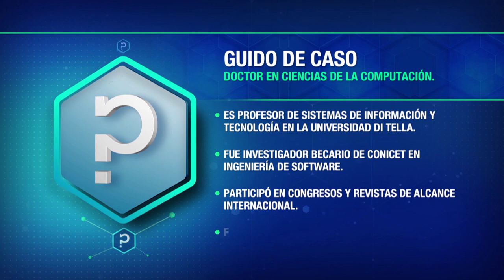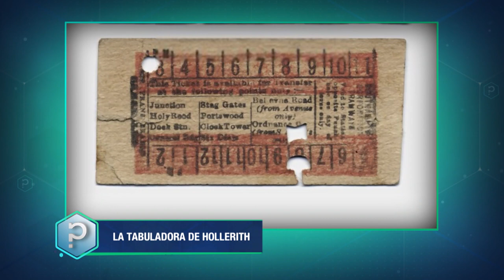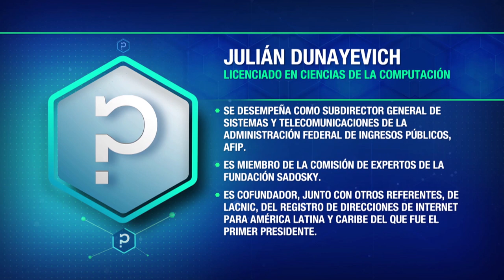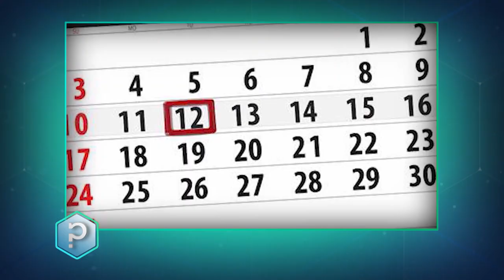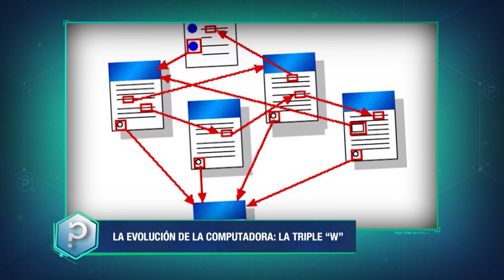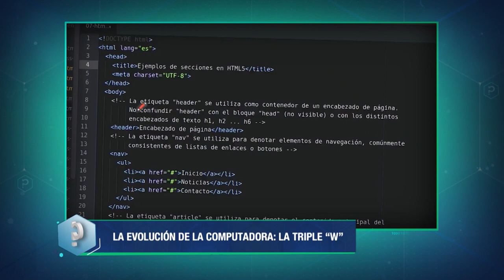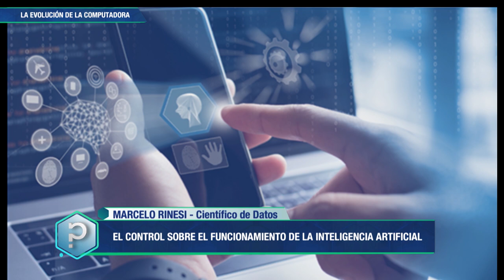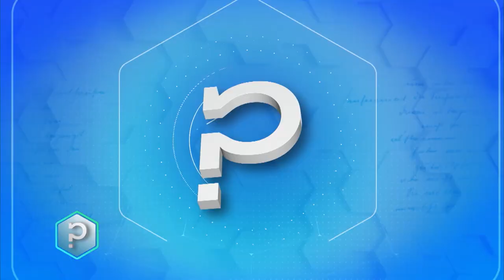Evolución de la computadora - Todo tiene un porqué